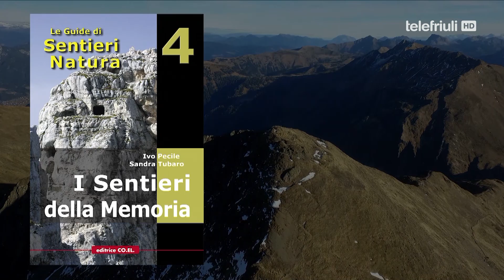Cima Avostanis - SentieriNatura - 43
Nellla puntata del Sentiero della Settimana andata in onda su Telefriuli il 30 dicembre , si parla della salita alla Cima Avostanis da casera Pramosio (Timau). Viene altresì mandato in onda il documentario in time-lapse Aere et Nubilo.